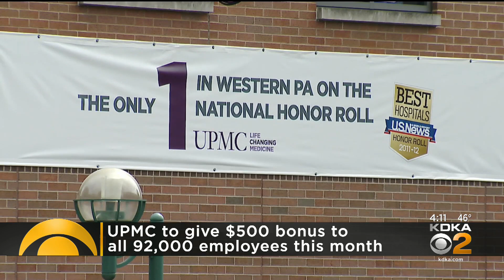UPMC Gives Employees $500 Bonus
UPMC employees were rewarded for their work during the COVID pandemic with an early holiday bonus of $500.